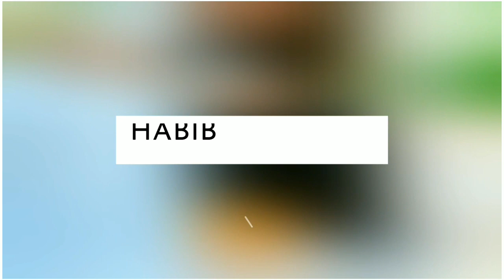❤ Female Version WhatsApp Status❤ | New Love😘 Mobile Ringtone | 💘Best Ringtone 2019 √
New Romantic  Female   Version Love Whatsapp Status 2019 | New Ringtone 2019 | Love Couple

            🛑IMPORTANT NOTICE 🛑
These all things are copyright. We just
 Edited and Published To
All Right above Music Label &  no Copyright
 Infringement intended.

Mp3 mobile ringtone, Best Ringtone,
Best Romantic Ringtone,
Love Ringtone,
90's Ringtone,
Best Romantic Ringtone 2019,
Mobile Ringtone,
Mp3 music Ringtone 2019,
30 second whatsapp status,
30 second ringtone status,
30 second music status,
New Whatsapp status 2019,
Ringtone status,
Love 30 second video,
I-phone ringtone,
I-phone X ringtone 2019,
hindi new ringtone 2019 pagalworld, new hindi ringtone 2019,
new hindi ringtone download,
new hindi ringtone bewafa new hindi ringtone luka chuppi new hindi ringtone best,
new hindi ringtone duniya,
new hindi bollywood ringtone 2019,
new hindi ringtone com, new hindi ringtone come,
new hindi ringtone download 2019,
new hindi ringtone download song,